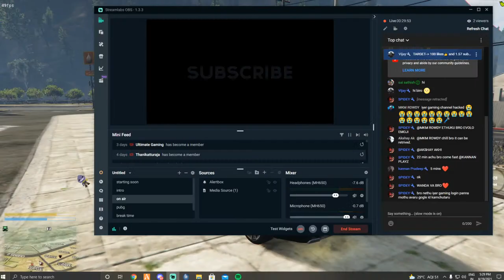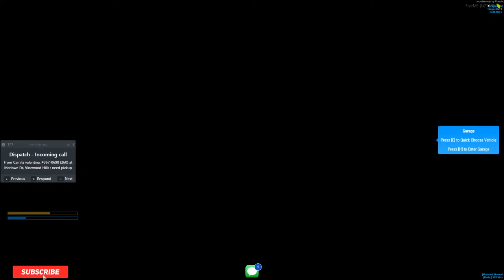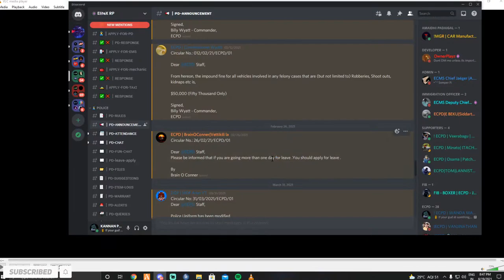🔴 LET'S HOLD HANDS FOREVER❤️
Hi friends I'm Kannan pradeep New Roleplay in Elite X as Wanda Maximaoff as a Girl in rp, Channel name changed

                        TAMIL STREAM